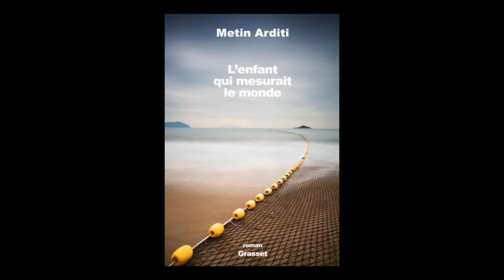Metin Arditi - L'enfant qui mesurait le monde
Metin Arditi vous présente son ouvrage "L'enfant qui mesurait le monde" aux éditions Grasset. Rentrée littéraire 2016.